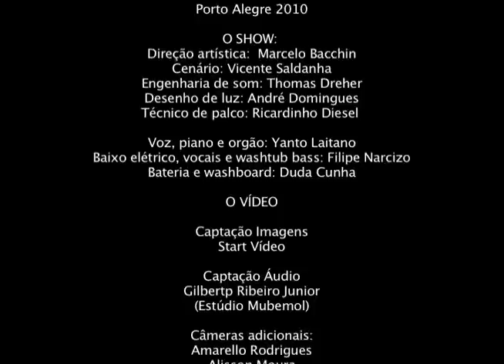YANTO LAITANO Como Matar um Planeta - DVD Divulgação - Ao Vivo no Theatro São Pedro - 14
"Como Matar Um Planeta" de Yanto Laitano, ao vivo no Theatro São Pedro, Porto Alegre, 2010. Dedicado à José Lutzenberger. Do DVD Divulgação "Horizontes e Precipícios".

Voz, piano e orgão: Yanto Laitano
Washtub bass: Filipe Narcizo
Bateria: Duda Cunha